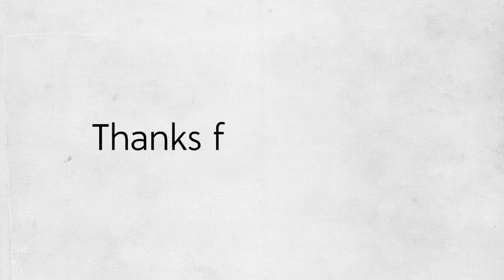Is falling in love bad for you?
Current Oxford students Georgina, Serena and Laura have been working with the Oxplore team. In this short video they discuss whether falling head over heels in love could be a tragedy or a triumph! They draw on their study in History and English at Oxford.

Want to join in the discussion? to find more Biq Questions to think about.